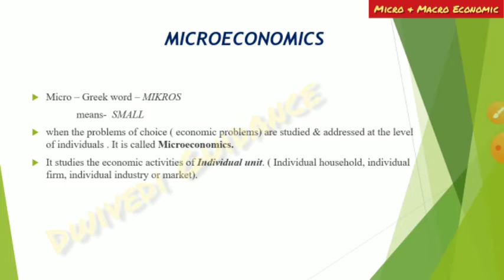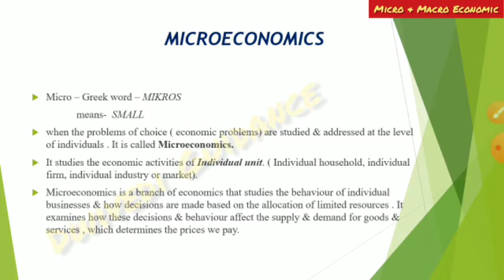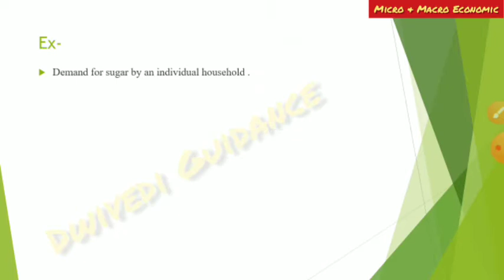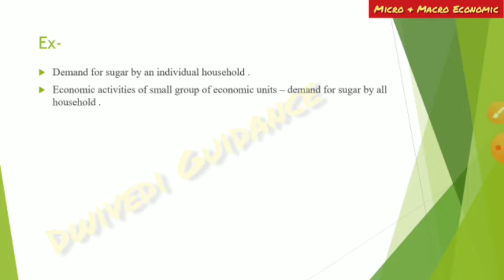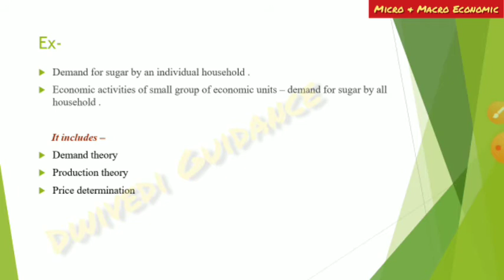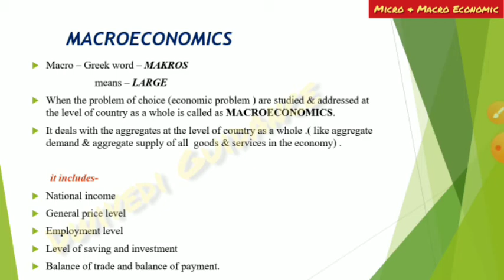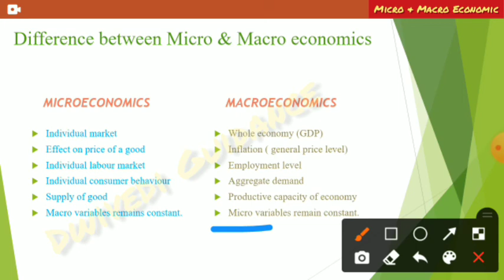Micro and Macroeconomics, difference between micro and macro economics, managerial Economics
Exception of law of demand, Elasticity of Demand, Elasticity of supply, Law of supply, law of demand